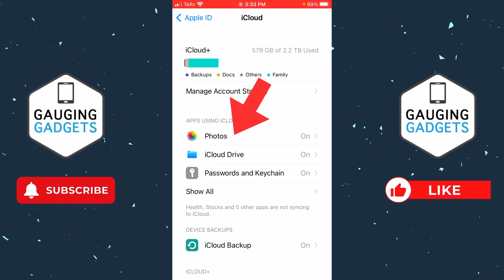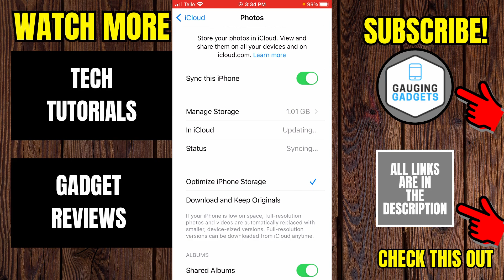How to Restore Photos From iCloud to iPhone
How to restore photos from iCloud to iPhone? In this tutorial, I show you how to restore deleted iCloud photos on iPhone. This means you can download iCloud photos to restore them on your iPhone. It's easy to restore pictures from iCloud by turning on iCloud sync for photos.